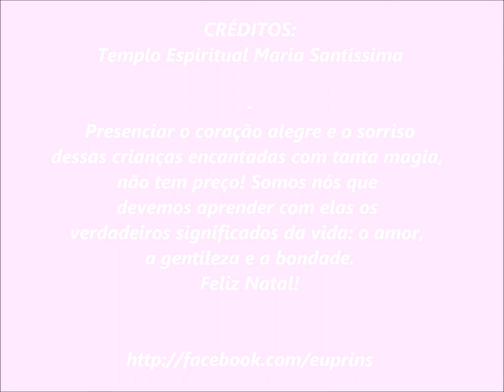Make Princesa Aurora | Evento de Natal para Crianças